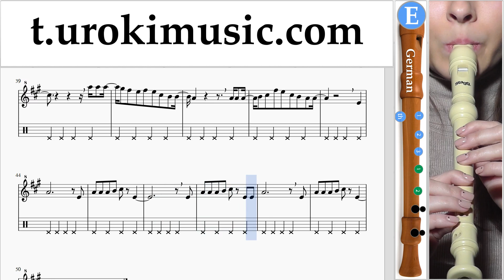สอนเล่นขลุ่ยรีคอร์เดอร์ (G.) Red Velvet - 레드벨벳_빨간 맛 (Red Flavor) ตัวโน๊ต หัดเล่นขลุ่ยรีคอร์เดอร์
สอนเล่นขลุ่ยรีคอร์เดอร์ (G.) Red Velvet - 레드벨벳_빨간 맛 (Red Flavor) ตัวโน๊ต หัดเล่นขลุ่ยรีคอร์เดอร์ um-i796 กรุณาเขียนความคิดเห็นในการทำบทเรียนให้เป็นประโยชน์มากขึ้น?